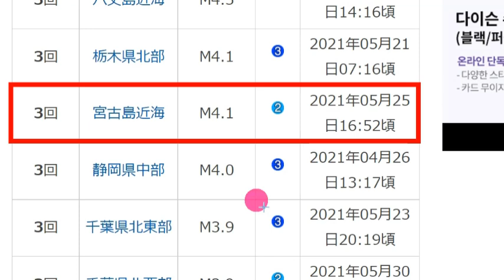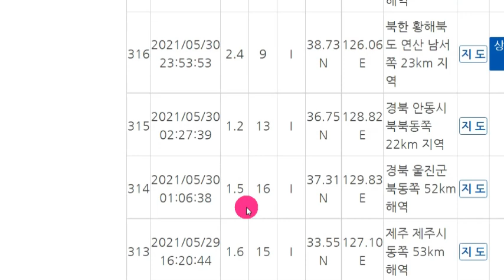속보!대만야구대표님6월3일도쿄올림픽불참선언!6월3일일본난세이제도 강진발생!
📢BGM
✔Track - HOMI - Frost virus